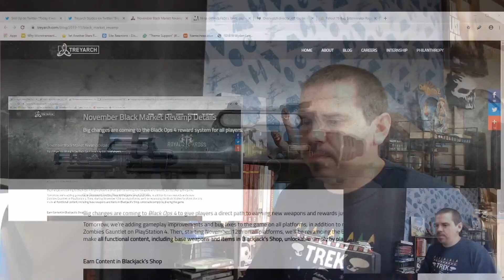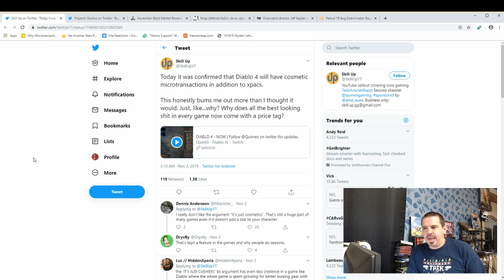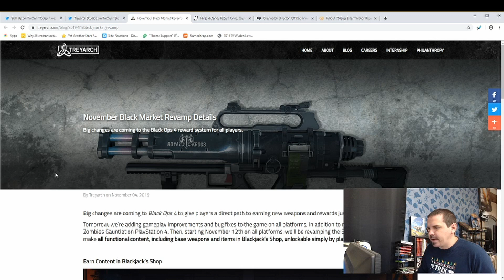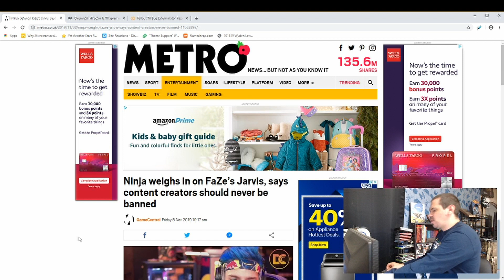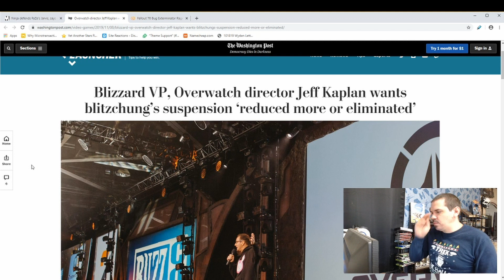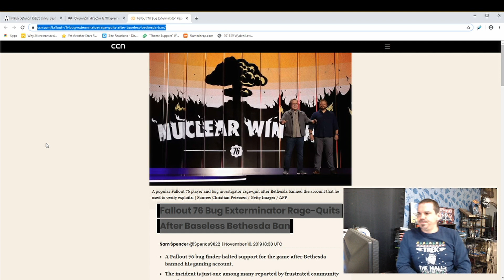Diablo 4 and Black ops 4 Microtransactions & More In the News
In the News: Diablo 4 Microtransactions, Unlock Paid Microtransactions in Black Ops 4, Ninja say big YOuTubers/Twitch Players shouldn't be banned, Blizzard VP weighs in on Blizchung, Fallout 76 banneds player for reporting bug.

(WARNING: Videos may contain PROFANITY!!)

3) Ninja weighs in on FaZe’s Jarvis, says content creators should never be banned
4) Blizzard VP, Overwatch director Jeff Kaplan wants blitzchung’s suspension ‘reduced more or eliminated’

Gamer Rant NETWORKING

Assets:

1) Original Intro By: AuroraVFX of Video Hive (paid License to use)

2) Original Audio by
Royal_Tea_Music of Audio Jungle (paid License to use)

3) Original Audio by PetRUalitY of Audio Jungle (paid License to use)